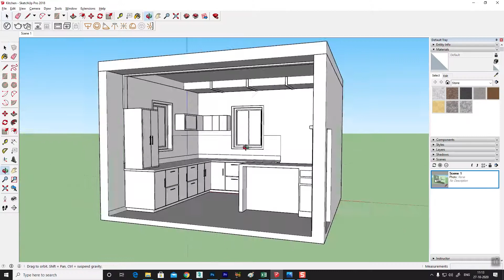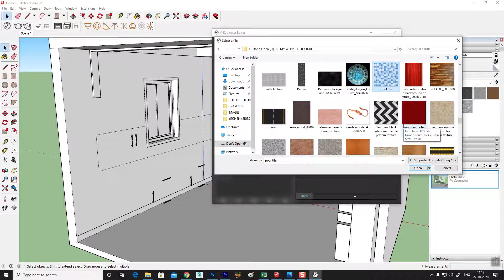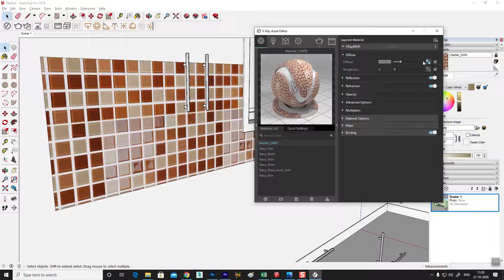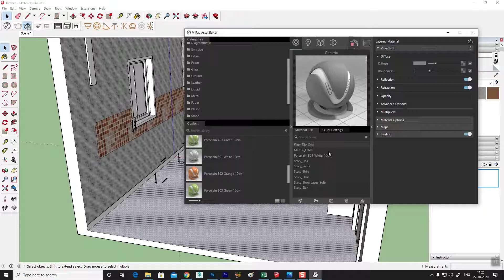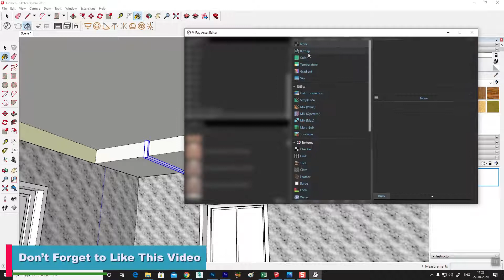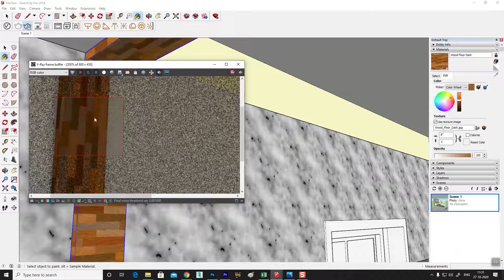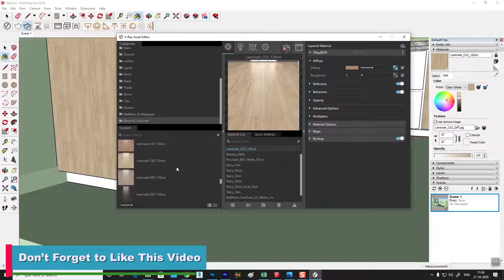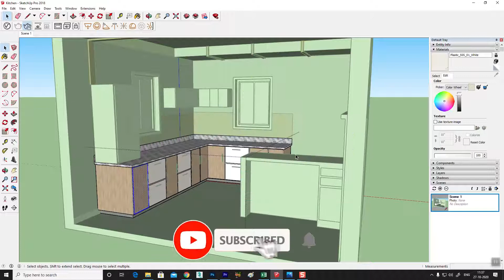S101 | Kitchen Design Series | Part 9 | Importing Images as Textures in Your SketchUp Model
SketchUp tutorial series for beginners.

This course will teach you the basic to Advance of SketchUp.

About : Hi, This is my YouTube Channel
"Creative Learning Center" where you can learn Graphics Design, Exterior Design, Interior Design, Video Editing, Wedding Related work, Visual effects, Photo Retouching, Film Editing and many more.